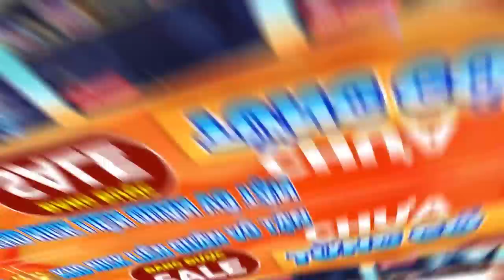Liên Quân 100% AE CHÊ 9 Trang Phục mới này - Trải Nghiệm Game